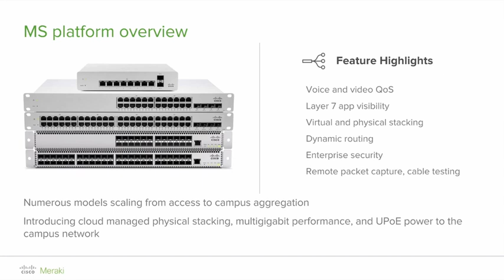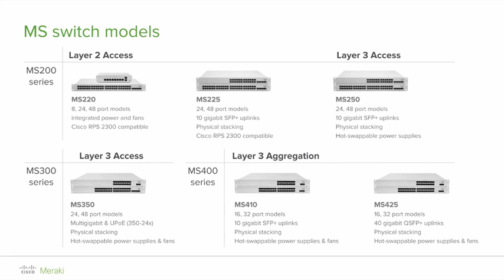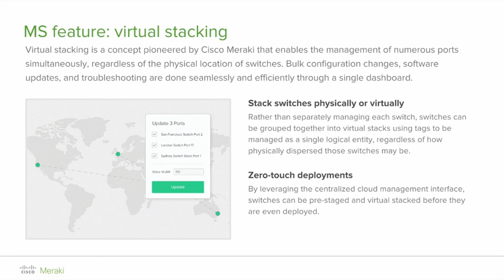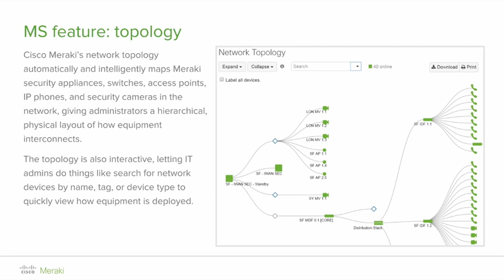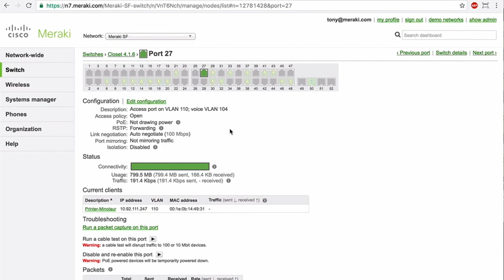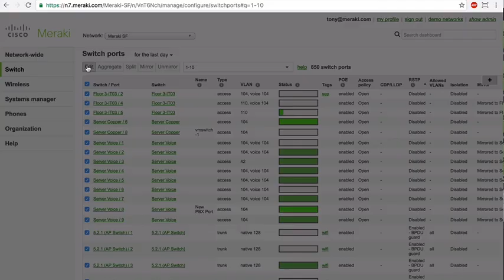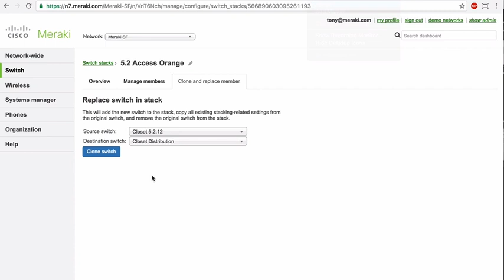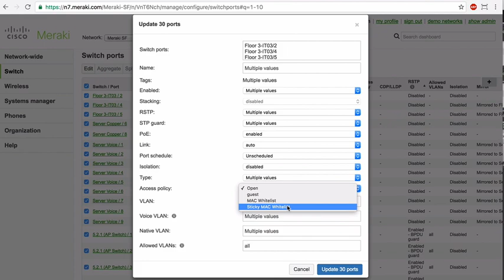Cisco meraki ms switches